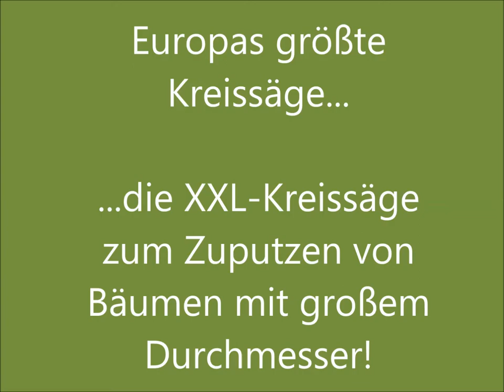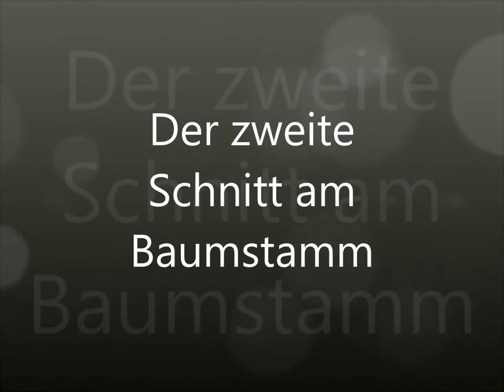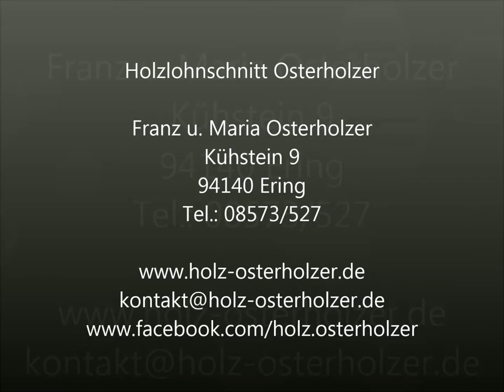XXL Kreissäge - Zuputzen von Bäumen mit Überdurchmesser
Um Bäume mit einem sehr großem Durchmesser im Sägewerk schneiden zu können, müssen diese zuerst zugeputzt werden, damit sie durch den Gatter passen.
Holzlohnschnitt Osterholzer entwickelte eigens für dieses zuputzen Europas größte Zuputz-Kreissäge - im Video könnt Ihr nun sehen, wie dies abläuft und wie diese größte Maschine Eurpas funktioniert!